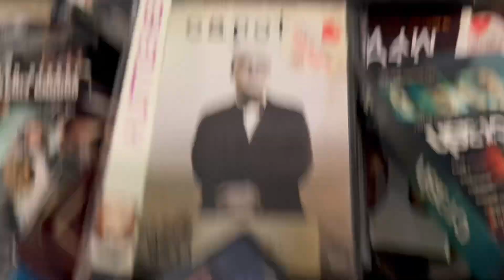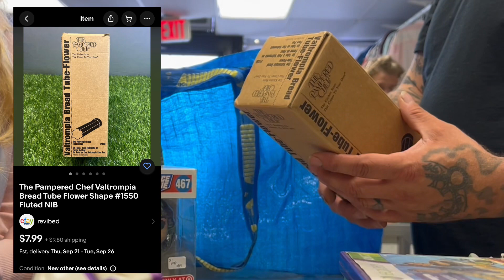Thrifting Local Bins- Hunting Games & Collectibles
Thrifting Local Bins- Hunting Games & Collectibles taunton videogames vhs cassette vintage #